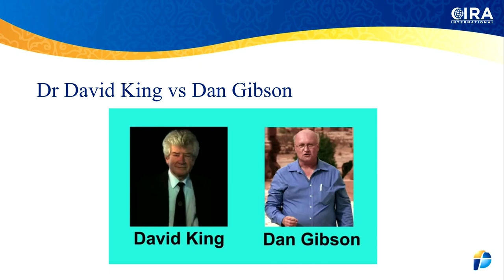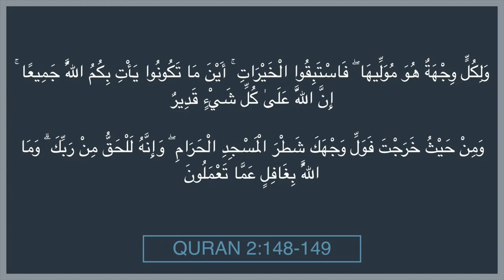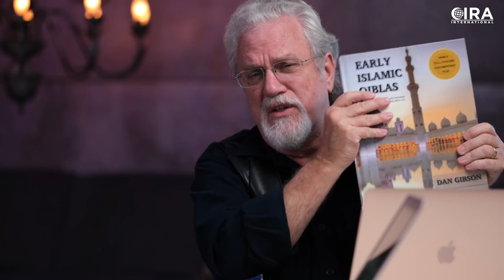King vs Gibson - Qibla Dilemma EP. 1 (Al Fadi & Jay Smith)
Gibson, who between 1979 – 2004 spent his time amongst the Bedouin in Arabia and Jordan went personally to find the Qiblas of all the earliest mosques. He did this because he was initially interested in why so much of the geography in the Qur’an didn’t make sense; such as referring to the prophet having daily contact with  people from Thamud 24 times, the people of Ad 23 times, and the people of Midian 7 times, yet they all lived 600 miles too far north of Mecca, where the prophet was living.

Gibson noticed that according to the Qur’an and to the Islamic Traditions, where this prophet lived was in a valley, had streams, and fertile fruits, and olive trees, all of which doesn’t exist in Mecca.

So, he went to all of these places in Arabia to investigate these problems and wrote the book entitled ‘Qur’anic Geography’ in 2011.

In his travels he came across many ancient ruins of mosques. While looking at them he found that they all had Qibla walls (always the longest wall, in order to accommodate the many people who prayed in a long straight line, which faced towards a sanctuary), yet the earliest ones were all facing Petra, in Jordan and not Mecca.

The Qur’an in Surah 2:148-150 says that the Qibla should be towards Mecca (according to the later Islamic Traditions), but the Qur’an doesn’t say Mecca, but merely says to face the ‘al Masjid al-Haram’ (the place of bowing towards that which is forbidden).

Because these earliest Qiblas are not towards Mecca, Gibson wrote his book entitled ‘Early Islamic Qiblas’ concerning his research on the earliest Qiblas. His research included his trips to over 100 mosques. There he took the coordinates of all these Qibla walls using the Astra satellites (the most accurate measurements which we can use today).

Initially, he found that most of these mosques were facing a multiplicity of directions; yet, none of the earliest Qiblas were facing Mecca, which goes against both the Qur’an and the Islamic Traditions.

One would possibly think that the reason for these various directions was that they were simply ignorant and didn’t know how to face a city which was thousands and hundreds of miles away.

David King got a hold of Gibson’s book to critique it. He himself only went to one mosque to investigate its Qibla in his lifetime. Thus, no one had done the work Gibson had done. When King read the book, he got very angry and decided to write a quite emotional response. It is that response by David King against Dan Gibson which we will now turn to in our next episodes.

This is a repost of the February 20, 2020 broadcast on the CIRA International YouTube Channel.